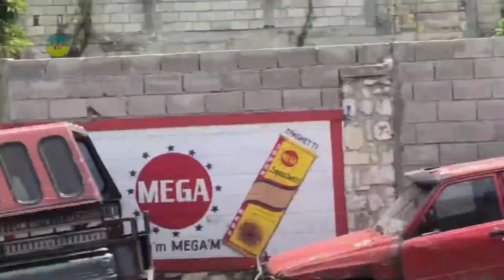vwa pèp la se fos peyi a manifestasyon nan tout kat kwen potoprens se gwo koze menm lapolis dedouble